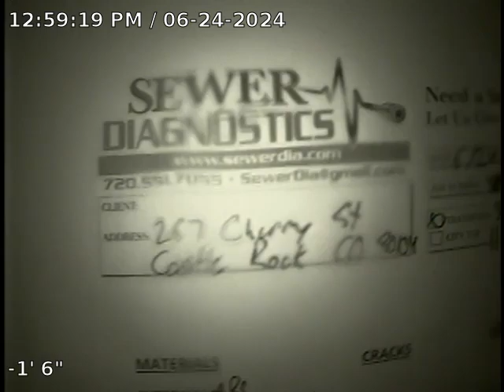Cherry St Sewer